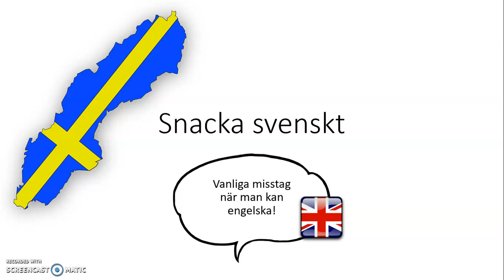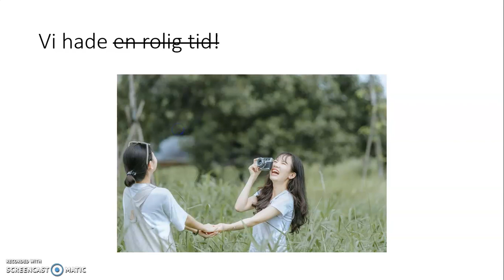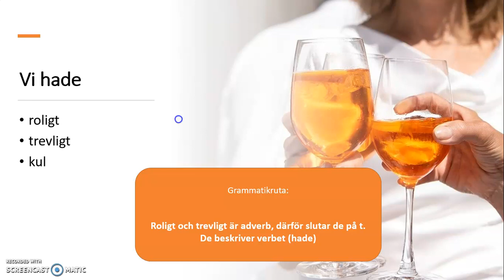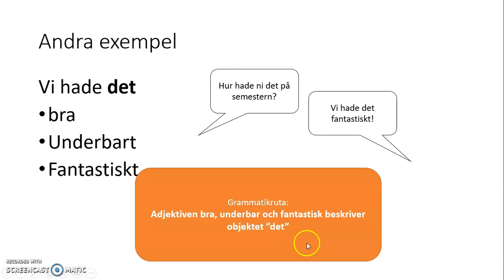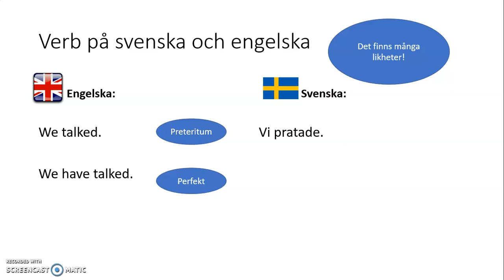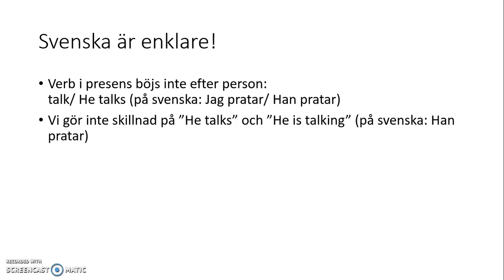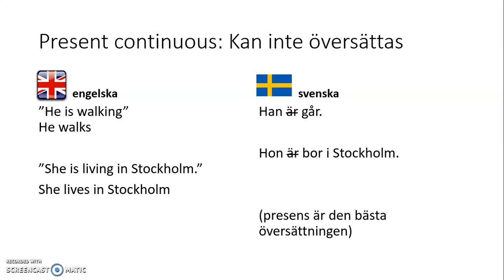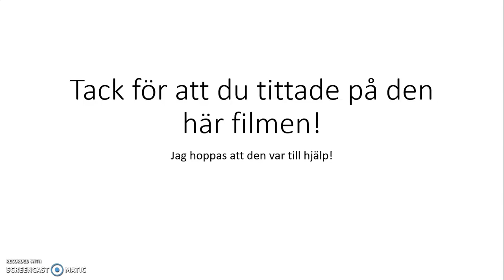Snacka svenskt 1: Vanliga misstag om du kan engelska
Den här filmen tar upp några vanliga misstag man gör när man ska lära sig svenska och kan engelska.